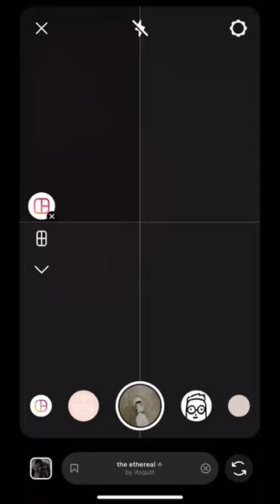SYAORANXSAKURA anime cardcaptorsakura cardcaptorsakuraclearcard カードキャプターさくら trending